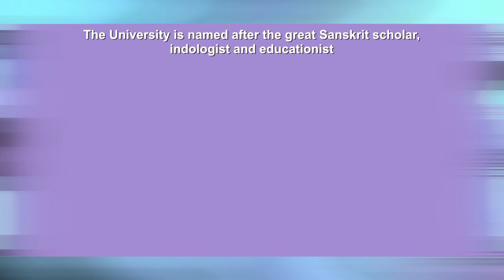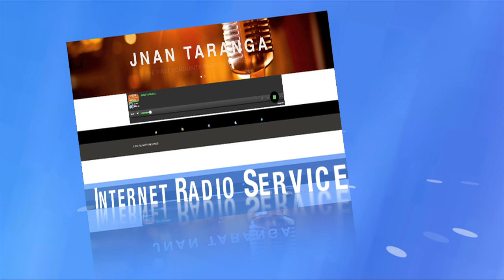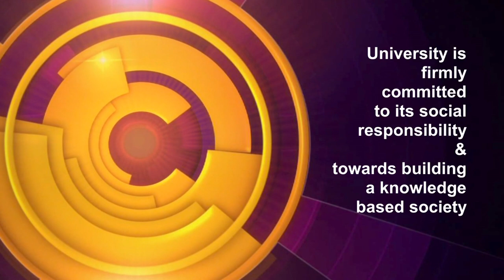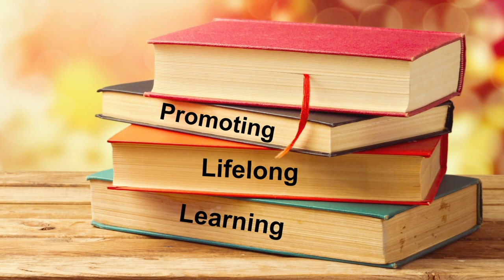Welcome to KKHSOU, 2019